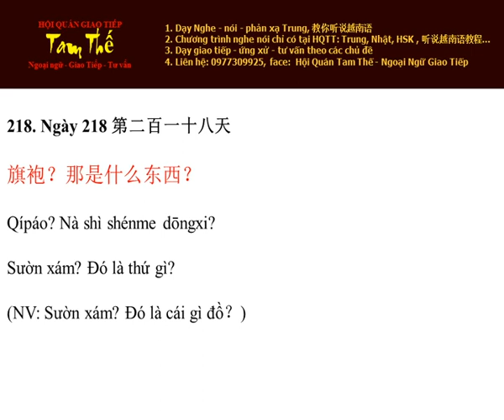Ngày 218 Sườn xám? Đó là cái gì ạ? - Nghe Noi Tieng Trung Moi Ngay Mot Cau